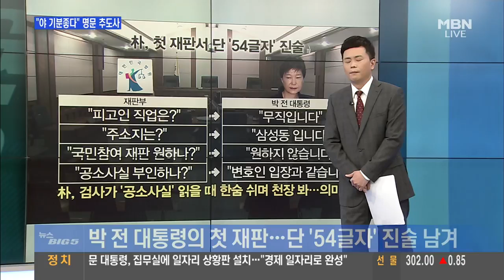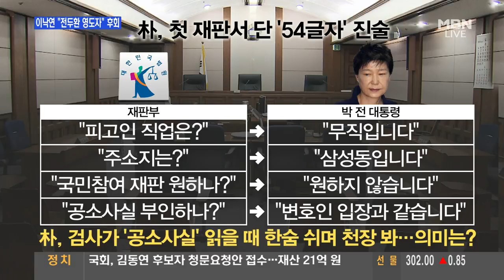박범계 의원 "박 전 대통령 최순실 외면은 연출" / 박 전 대통령 검사 공소사실 설명 길어지자 한숨 / 호송관이 수갑 가리개 착용 여부 묻자 거부한 朴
첫 재판서 단 54글자 진술 검사 공소사실 50분간 낭독에 朴, 한숨 쉬며 천장 봐
유영하 변호사 "블랙리스트, 살인범 어머니에 살인죄 묻는 것"
이경재 변호사 "촛불이 성역이냐? 이건 정치적 사건"
박 전 대통령 수용자 배지 나대블츠 무슨 뜻?